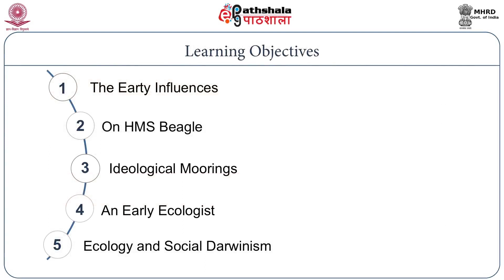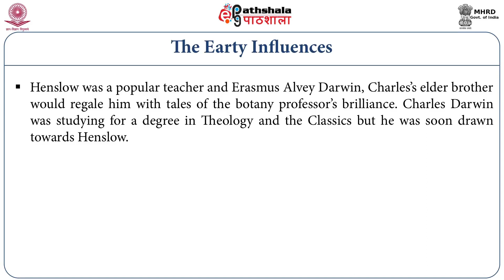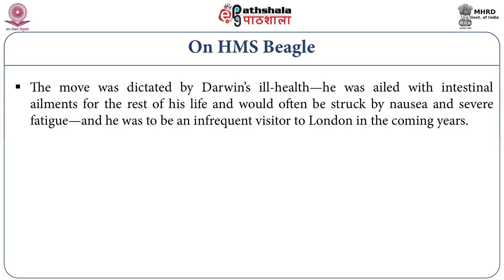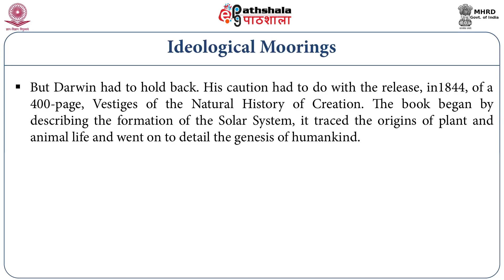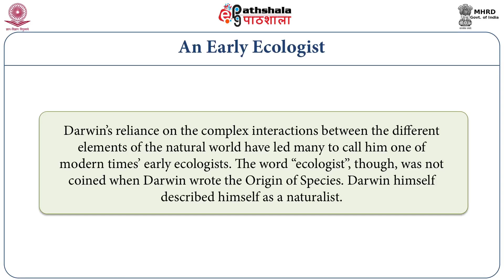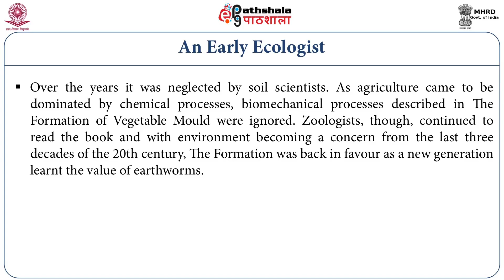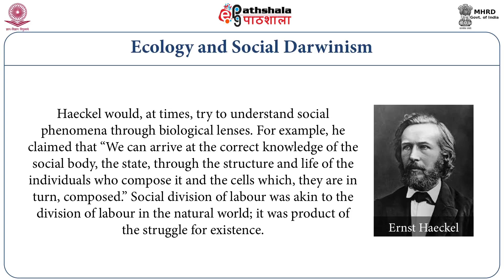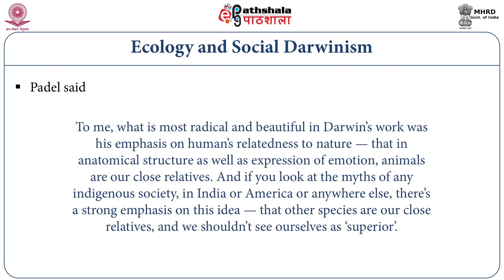Sociology P-09 M-34. Ecological thinkers: Charles Darwin